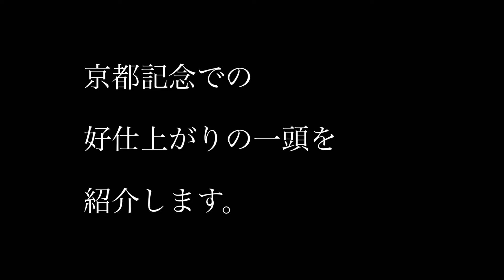【馬券内確実の1頭！】京都記念2022とっぷがんの推奨馬検証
京都記念2022　フォトパドックから有力馬を見る！

当日パドックを見る事ができ、具合の良い馬がいた場合、概要欄にコメントアップします。

レッドジェネシス
ユーバーレーベン
サンレイポケット
ジェラルディーナ
マリアエレーナ
レッドガラン

今年も牝馬！19年オークス馬が川田騎手との初コンビで1年9か月ぶり復活勝利【京都記念2021】

♯京都記念S2022
♯競馬予想